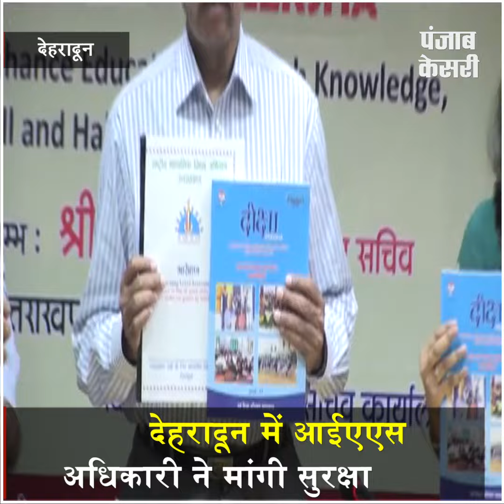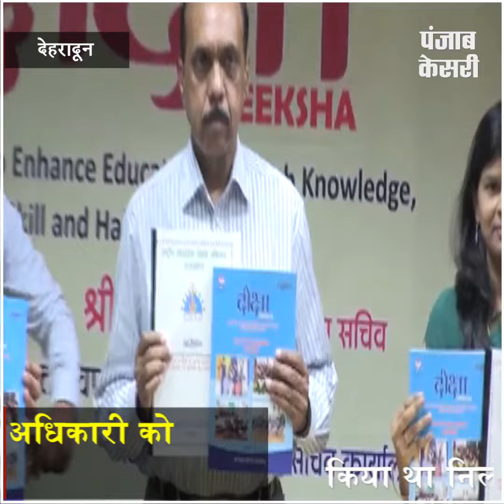घोटाले का किया था पर्दाफाश, अब मिल रही है धमकियां